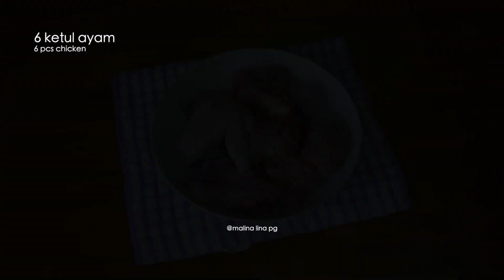cara buat ayam masak kicap simple dan sedap by malina lina pg | lauk pauk harian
tercari idea nak masak ayam? jom buat ayam masak kicap simple dan sedap ni

ayam masak kicap
by malina lina pg
bahan-bahan
6 ketul ayam
garam dan serbuk kunyit
cara:
goreng ayam hingga masak

bahan kisar
1 biji tomato (buang biji)
5 ulas bawang merah
2 ulas bawang putih
1/2 in halia
air

bahan lain
1 sb cili kisar
3 sb kicap lemak manis (atau secukupnya)
2 sb sos tiram
1 sk kicap pekat
1 sk madu
1 labu bawang holland
cili merah dan cili hijau (untuk hiasan)
air secukupnya (untuk kuah)

note:
sk = sudu kecil (atau sudu teh)
sb = sudu besar (atau sudu makan)

how to
recipe
cara memasak
cara masak
cara buat
cara membuat
resepi
resipi
resep
ayam masak kicap
ayam masak kicap simple
ayam masak kicap mudah dan sedap
ayam masak kecap
ayam masak kicap tidak pedas
masak ayam kecap bawang bombay
resep ayam kecap pedas manis
ayam kecap bawang bombay
resep olahan ayam